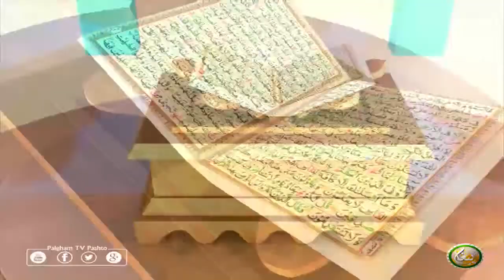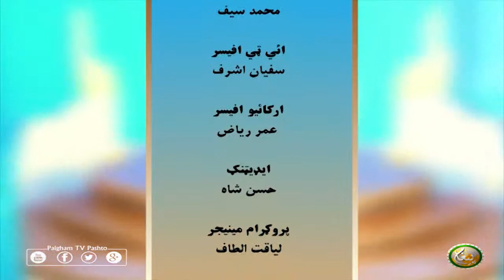Dora Tafseer AlQuran with Alsheikh Abdul Manan | EP58 | دورہ تفسیر القرآن الشیخ عبدالمنان سرہ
Dora Tafseer AlQuran with Alsheikh Abdul Manan | EP58 | دورہ تفسیر القرآن عبدالمنان سرہ